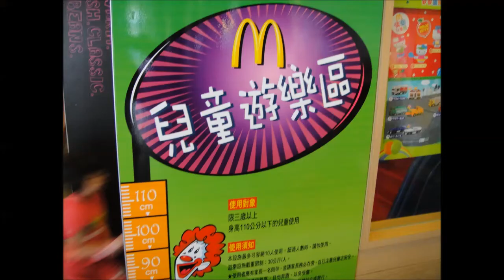2013 08 24 板橋中山路麥當勞兒童餐及遊樂區溜滑梯